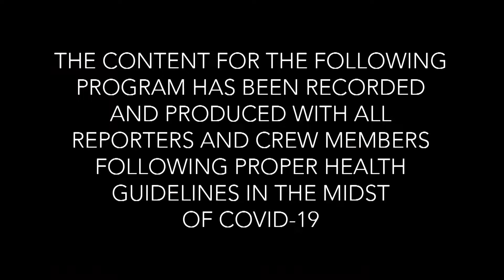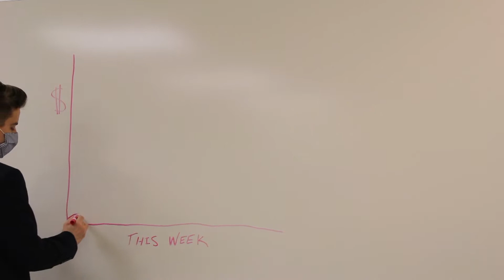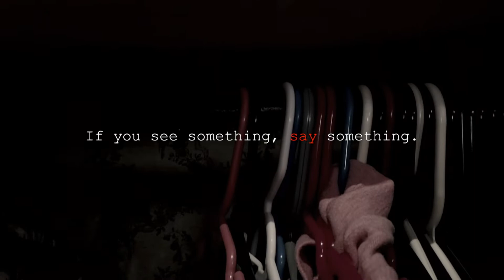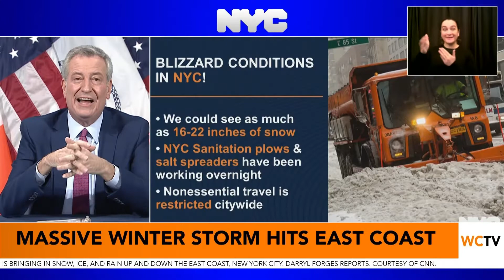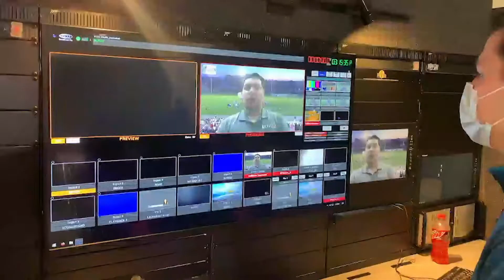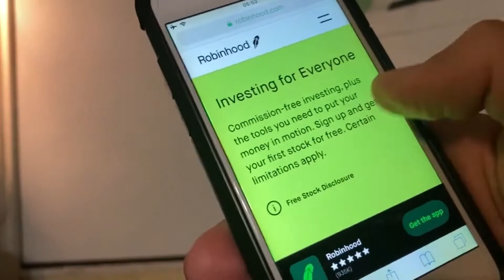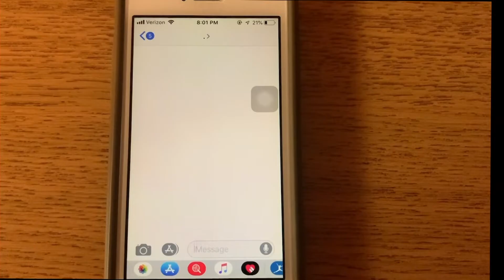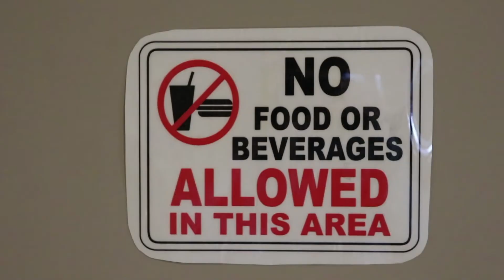Newscast February 2, 2021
GameStop's stock plummets, the first Nor-Easter of 2021 hits and Waynesburg's Basketball Yellow Jackets are set to compete for their first game of the season. Find out more on this week's episode of the Newscast with anchors Rebekah Vaughan and Riley Holsinger.